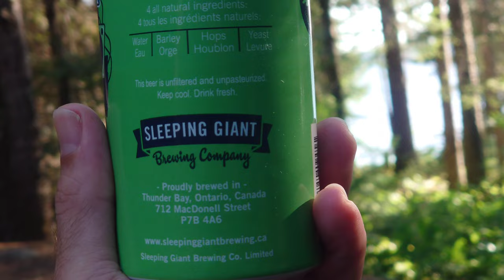(4k) Lake Trout for Dinner/ OVERLANDING & CANOE FISHING Lake X, Kenora District Ontario, Off Grid RV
shot in summer 2022. Lake X is an undisclosed backroad access lake between Atikokan and Ignace in Kenora District, Ontario Canada.